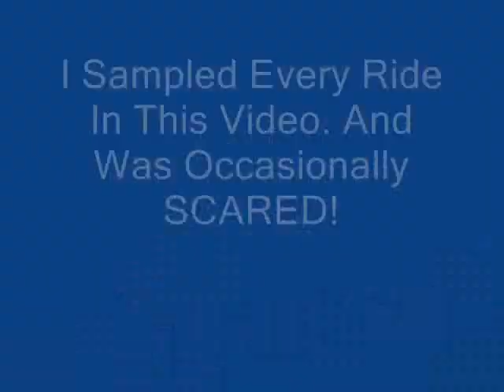Christopher Cross. Ride Like The Wind.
A sample of some rides at Knott's Berry Farm Theme Park. Los Angeles California. September 2009.

Featuring Ride Like The Wind by Christopher Cross.